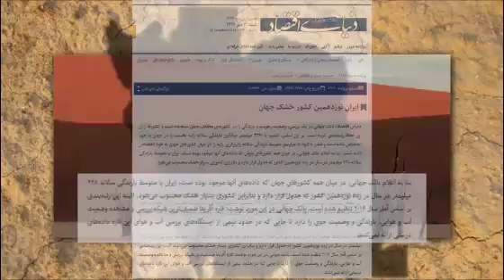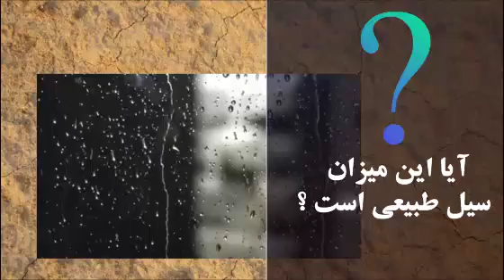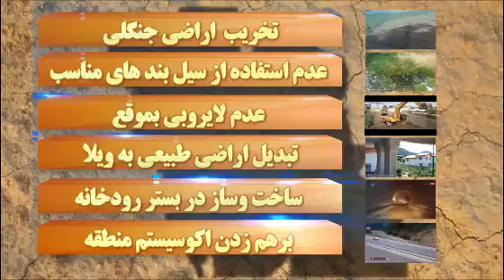علت اینهمه سیل در ایران چیست؟